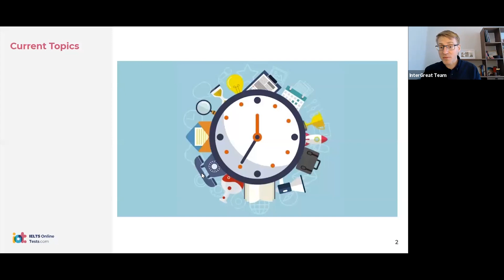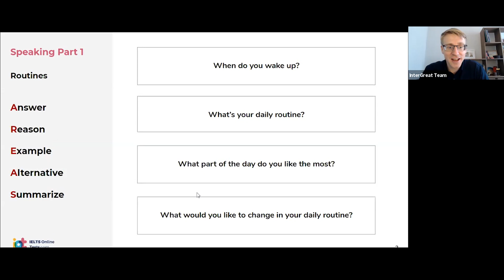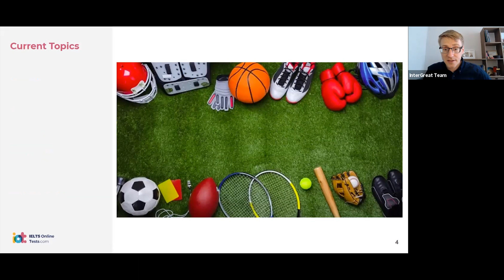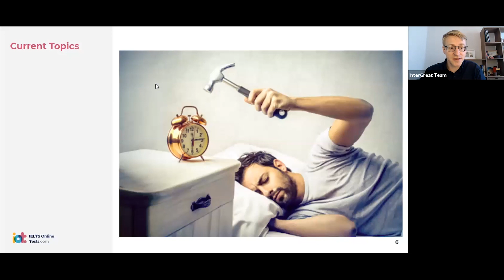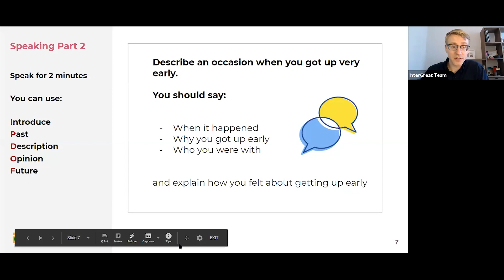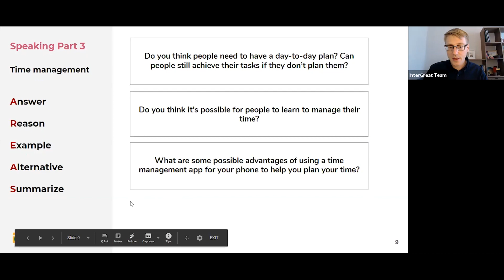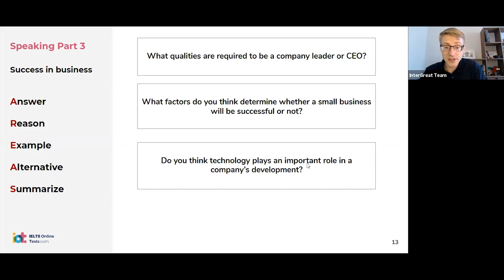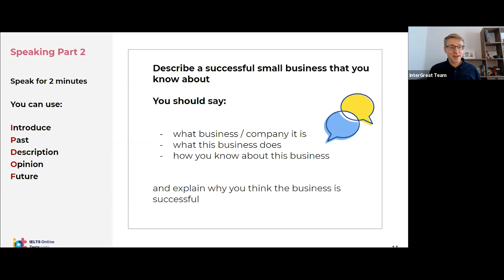Current IELTS Speaking Test Questions & Topics| IELTS Speaking Test Band 9 Sample| IELTS Live Lesson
In this free interactive webinar, our IELTS expert will guide us through current test questions and topics that students have reported in the Speaking Test recently.

This Live Lesson is part of our ongoing free live lesson series, aim to provide the best (and free!) IELTS exam preparation materials to the students. Sign up for more future Live Lessons

We also offer one-to-one IELTS writing and speaking evaluation service with experienced IELTS instructors, find out more

Good luck on your exams!